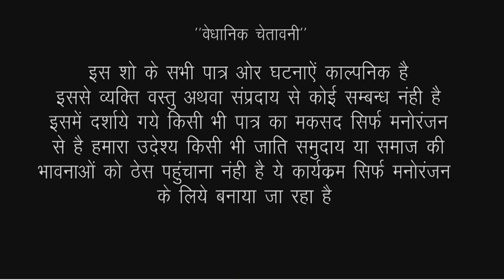सास बहू ने शराबी के साथ किया ऐसी हरकत || कोई भी नहीं सोच सकता || राजस्थानी कॉमेडी Marwadi Comedy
सास बहू ने शराबी के साथ किया ऐसी हरकत ||  कोई भी नहीं सोच सकता || राजस्थानी कॉमेडी Marwadi Comedy Hariyanvi Comedy  || Marwadi Hariyanvi Comedy | Saas Bahu Comedy haryanvi natak

Album :  saas bhau comedy
DOP : Jitendra Goyal, Kishor Seervi
Producer : Suman Seervi
Director : Kishor Seervi
Digital Partner : RDC Media Pvt.Ltd.